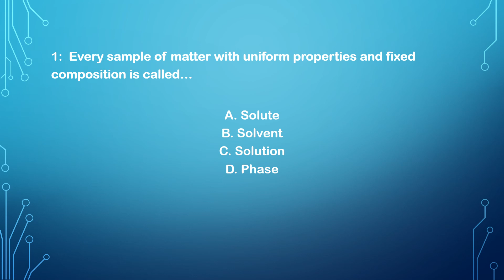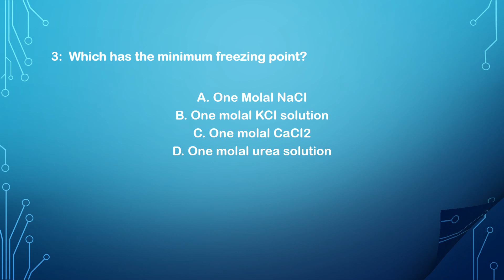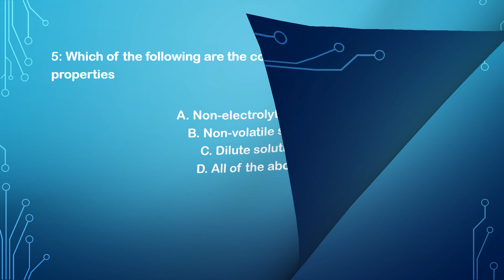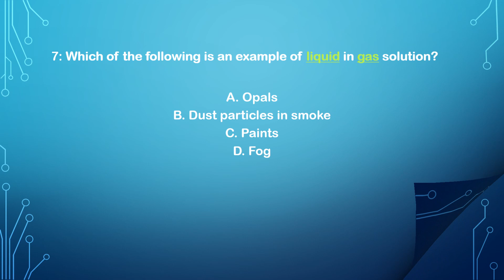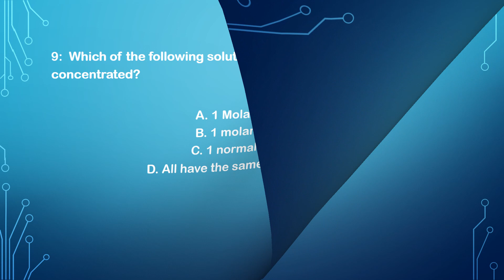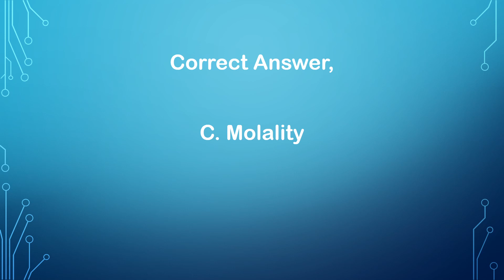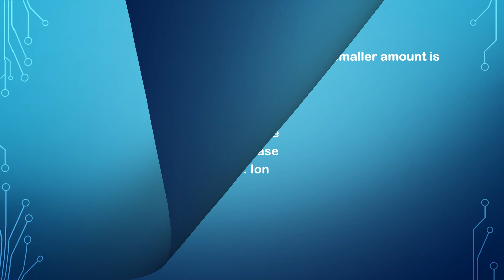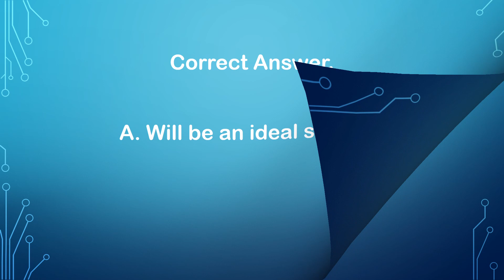Chemistry / Solution of Chemistry / Solution chemistry concept / Chemistry MCQS / Quiz -QuKing1525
Most repeated chemistry MCQS, Solution of chemistry concept, chemical solution, chemistry Quiz.